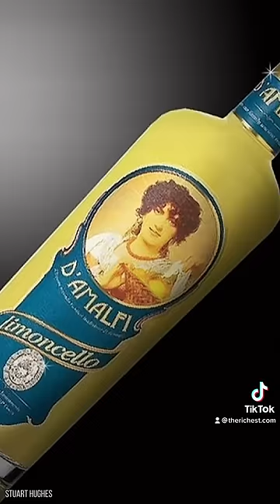This Liquor Costs $44 Million Dollars A Bottle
The world’s most expensive liquor is made with lemon peels from the Amalfi Coast-- but it’s the diamond embellished bottle designed by Stuart Hughes that makes this edition of D’ Amalfi Limoncello Supreme worth $44 million.